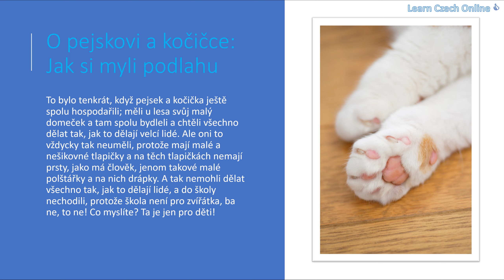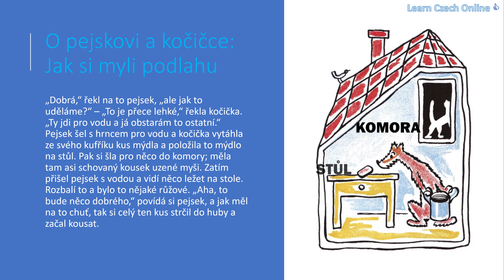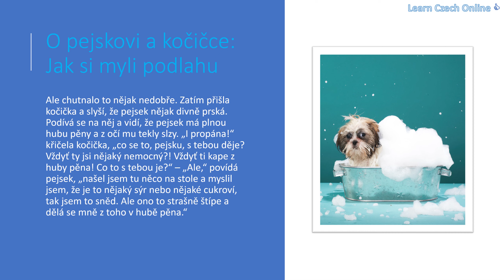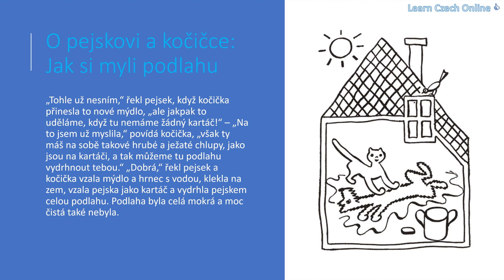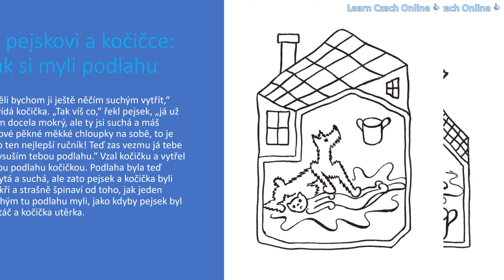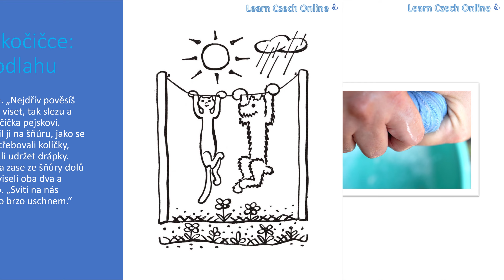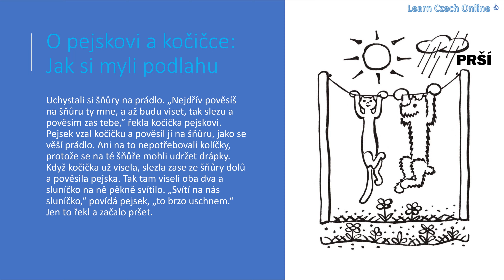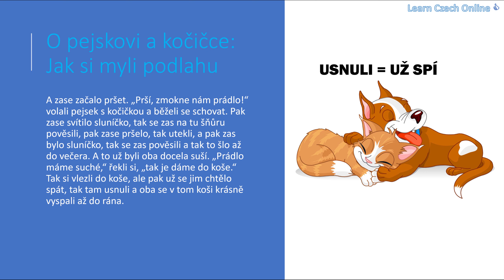POSLOUCHEJ A ČTI: O pejskovi a kočičce: Jak si myli podlahu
Pohádka od Josefa Čapka, kterou znají snad všechny české děti.

Pejsek a kočička spolu bydlí v domě u lesa a chtějí žít jako lidé. Mají doma nepořádek, proto musí umýt podlahu. Ale musí improvizovat, protože nemají kartáč a hadr... A tak jsou nakonec špinaví oni sami a musí se také umýt - tedy, vyprat - a pak se usušit.

Můžete poslouchat, koncentrovat se na výslovnost - a třeba také sami zkusit pomalu, jasně a krásně číst. :-)

Líbila se vám pohádka?

Jestli se vám moje práce líbí, přidejte se mezi mé patrony na a získejte ještě více!